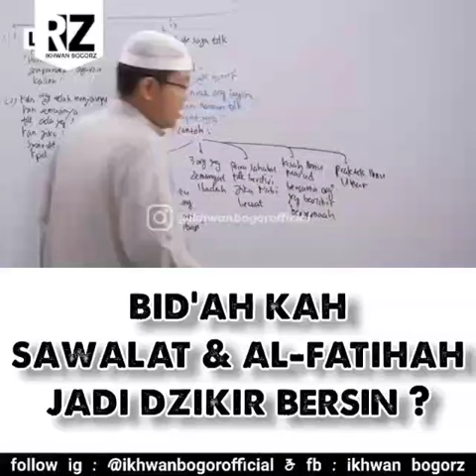Kajian Islam : Apakah Bidah Shalawat dan Al Fatihah jadi Dzikir Ucapan Saat Bersin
Ustadz Firanda Andirja